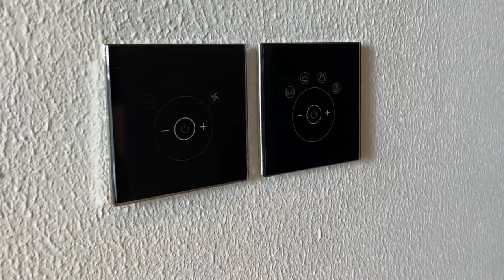✅ Только ТАКУЮ НЕДВИЖИМОСТЬ в Дубае можно покупать в 2024 году: выгодные инвестиции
- все подробности об инвестиции в недвижимость в Дубае, недооцененные и интересные варианты для покупки и вложения денег с разбором от специалистов и аналитиков

Все объекты недвижимости в Дубае и Шардже, о которых говорилось в видео смотрите по ссылкам в телеграмм канале. Ниже будут также дополнительные экспертные видео.

- кейс роста инвестиций в недвижимость в Дубае на 30% за 4 месяца в 2023 году, о котором рассказывалось в видео 14:30

- недвижимость в Дубае на Business Bay c гарантированным доходом от застройщика 7% годовых в валюте, об этих квартирах и апартаментах говорилось 15:38

- квартиры от премиального застройщика Select Group, при покупке можно получить Золотую Визу на 10 лет за 2-3 дня, говорилось в видео 28:05

- квартиры и апартаменты в JVC от застройщика в 11 этажном доме, средняя цена по району: но, с премиальной отделкой, системой Умный Дом, полностью меблированная, с газированной питьевой водой из-под крана, ж/к телевизором, бытовой техникой и MacBook в подарок 🎁. О ней рассказывалось в видео 20:21⚡️ИМЕННО ЭТУ КВАРТИРУ В ДУБАЕ ПРИОБРЕЛ СЕБЕ.

- один из объектов недвижимости в зеленом районе Damac Hills, о котором говорилось в видео 03:55

- Топ-6 зеленых районов Дубая для проживания с семьей, о районах Damac Hills и Damac Hills 2 смотрите на видео 01:56

- жилой комплекс на первой береговой линии в Дубай Марина с выходом на пляж

- студии от 159 000 долларов, недооцененная недвижимость, 10 минут от центра Дубая, сдача дома осенью 2023 года

- виллы и таунхаусы в Шардже в зеленом районе (о преимуществах Шарджи: цены низкие, расстояние и близость к метро лучше чем у некоторых отдаленных районов самого Дубая), рассказывалось в видео 31:32

Аналитика и статистика, о которой говорилось
- статистика роста цен на виллы и таунхаусы в Дубае, сравнение с квартирами и апартаментами и средней по рынку недвижимости в Дубае в ОАЭ
- помощь в открытии банковского счета в Дубае для нерезидентов

📹Видео, где разбираются все особенности и нюансы покупки недвижимости в Дубае.

- вся правда, особенности и нюансы покупки и инвестирования в недвижимость в Дубае ы 2024 году
- реальные истории переезда в Дубай
- виллы в Дубае в заповедной зоне, о которых говорилось в видео
- недооцененные объекты недвижимости, о которых не говорят риэлторы, в каких районах не нужно покупать квартиры в Дубае
- резидентская виза в Дубае за 7-10 дней при покупке недвижимости, трудоустройстве, открытии бизнеса, виза фрилансера

Описание видео

00:00 Что будет в этом видео
01:33 Где искать недооценённые объекты недвижимости в Дубае: телеграмм канал
02:12 Кейс покупки и роста недвижимости на 30 процентов за 4 месяца
03:55 Район Damac Hills: один из самых зелёных районов Дубая
06:40 Сравнение районов Damac Hills и Dubai Hills
07:55 Таунхаусы в Damac Hills
10:43 Недвижимость для инвестиций по низкой цене на этапе строительства в новых районах
12:45 Район Damac Hills 2
14:06 Район Business Bay: Гарантированный доход 7% годовых в валюте от застройщика: проект Upside в центре Дубая
16:20 Район Business Bay: Готовые квартиры и апартаменты от топового застройщика Select Group по цене на 20 процентов ниже средней по району
18:49 Район JVC: Квартиры от застройщика Imtiaz с топовой отделкой, полностью меблированные, с телевизором и MacBook в подарок (эту недвижимость я выкупил для себя в итоге)
22:16 Не поздно покупать и инвестировать сейчас на хайпе? Есть ли пузырь на рынке недвижимости в Дубае?
24:08 Какие квартиры можно купить в Дубае за 200-250 тысяч долларов: полностью меблированные под ключ
25:04 Поиск интересных недооцененных объектов недвижимости со специалистами
26:33 Люксовая недвижимость в Дубае в центре района Business Bay, при покупке можно получить Золотую визу на 10 лет за 2-3 дня
26:53 Район Дубай Марина: ликвидные квартиры по выгодной цене
30:00 Шарджа: новый зеленый район в центре Шарджи недалеко от Дубая, недвижимость от застройщика по низкой цене

Все плюсы и минусы покупки и инвестиции в недвижимость в Дубае